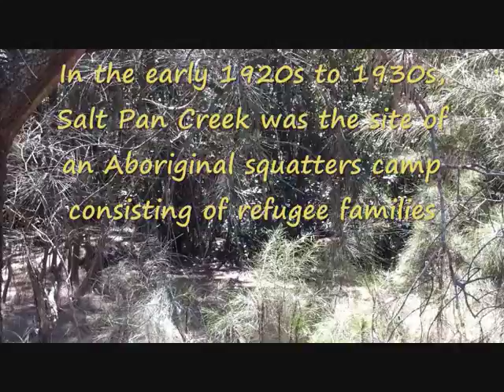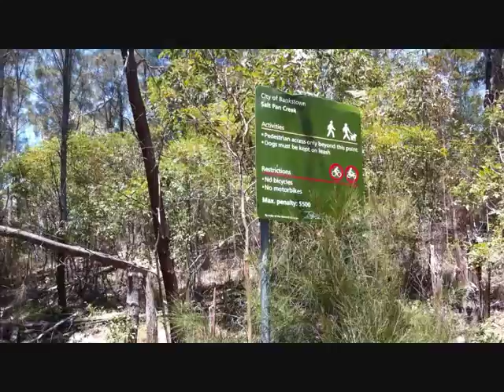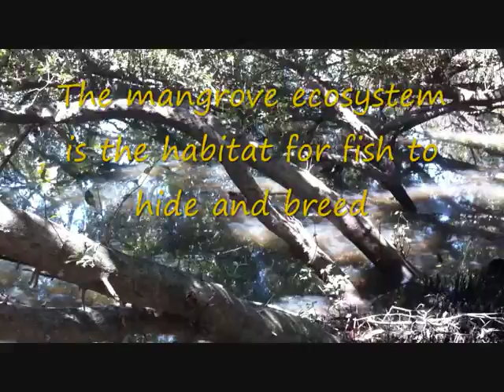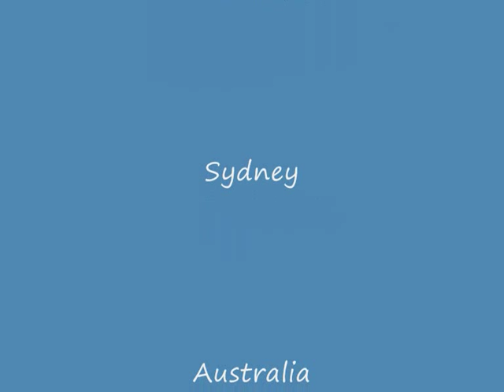Salt Pan Creek, Padstow, Sydney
Salt pan Creek is located in Bankstown area and is part of the George River catchment which eventually flows to Botany Bay, Sydney NSW